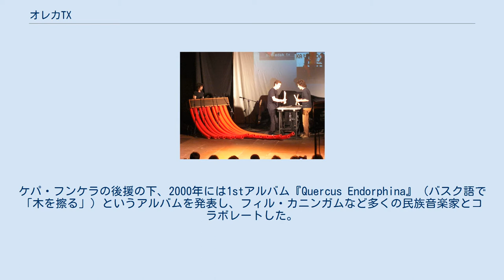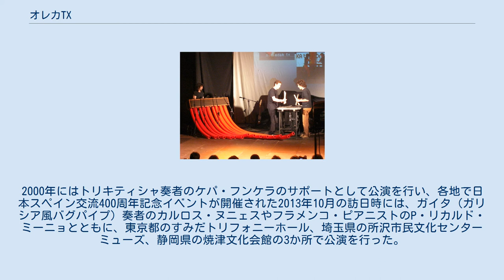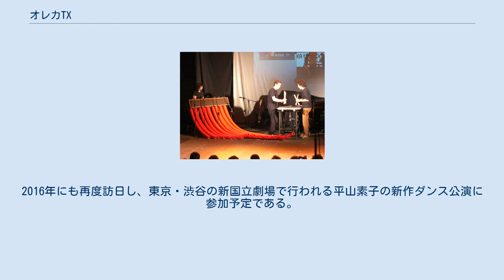オレカTX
オレカTX(バスク語: Oreka TX)は、バスク地方の伝統的民俗楽器であるチャラパルタの演奏グループ。
イゴル・オチョアとアルカイツ・マルティネス・デ・サン・ビセンテの2人からなる。
 イゴル・オチョアとアルカイツ・マルティネス・デ・サン・ビセンテが結成したオレカTXは、1990年代末からケパ・フンケラのバンドに加わってコンサートやアルバムに参加し、トリキティシャや他の民俗楽器との合奏を行っている。
オレカTXは珍しい木材で作られたチャラパルタを使用している。
ケパ・フンケラの後援の下、2000年には1stアルバム『Quercus Endorphina』（バスク語で「木を擦る」）というアルバムを発表し、フィル・カニンガムなど多くの民族音楽家とコラボレートした。
 オレカTXは単独での演奏活動も行っており、世界の人々の多様性や相互理解を深める目的で、インド、フィンランド、サハラ砂漠、モンゴルなど様々な国を旅し、文明から乖離した土地の楽器や文化との調和を試みた。
2006年には2ndアルバム『ノマダクTX』を発表し、演奏旅行を記録したドキュメンタリー映画『遊牧のチャラパルタ バスク幻の伝統打楽器奏者オレカTXの旅』（原題 : Nömadak Tx）が公開された。
サン・セバスティアン国際映画祭のCICAE賞特別な視点部門やダーバン国際映画祭の審査員特別賞など、世界中の映画祭で8部門にノミネートされて7部門を受賞した。
日本においてこの映画は、2013年の訪日時に東京・渋谷のアップリンクや大阪・十三の第七藝術劇場で公開された。
 2013年には3rdアルバム『シレックス』を発表した。
バスク地方の角笛であるアルボカ、北インドの太鼓であるタブラー、ギリシャの弦楽器であるブズーキなどの音も取り入れ、バスク地方を代表するミュージシャンであるオシュコリ（フランス領バスク出身）やベニート・レルチュンディなどともコラボレートした。
 オレカTXは2000年と2013年に日本を訪れて公演を行っている。
2000年にはトリキティシャ奏者のケパ・フンケラのサポートとして公演を行い、各地で日本スペイン交流400周年記念イベントが開催された2013年10月の訪日時には、ガイタ（ガリシア風バグパイプ）奏者のカルロス・ヌニェスやフラメンコ・ピアニストのP・リカルド・ミーニョとともに、東京都のすみだトリフォニーホール、埼玉県の所沢市民文化センター ミューズ、静岡県の焼津文化会館の3か所で公演を行った。
2016年にも再度訪日し、東京・渋谷の新国立劇場で行われる平山素子の新作ダンス公演に参加予定である。